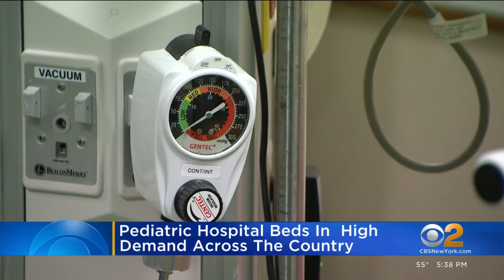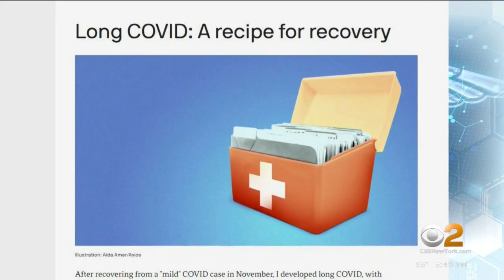How long COVID can impact your sleep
The long-term effects of COVID include impacts on your sleep. We're now learning just how common sleep disorders are for people hospitalized with long COVID. Michael George reports for CBS2.